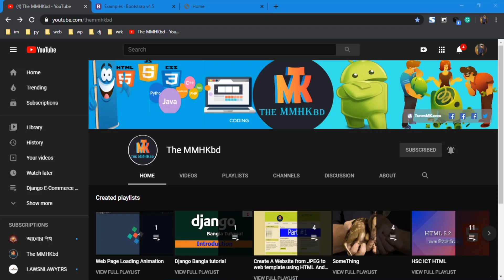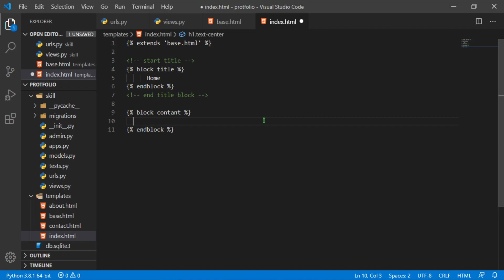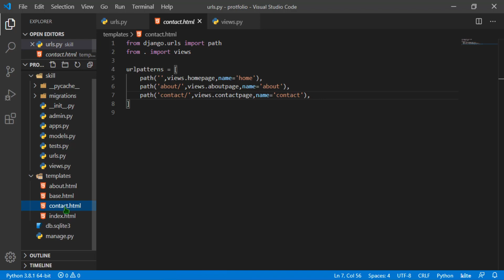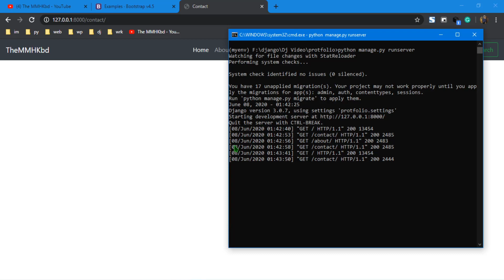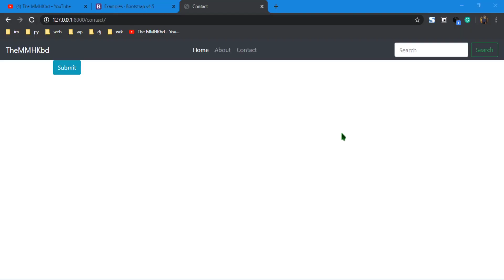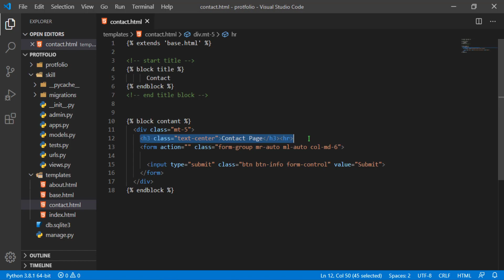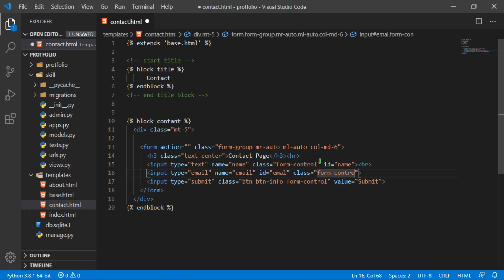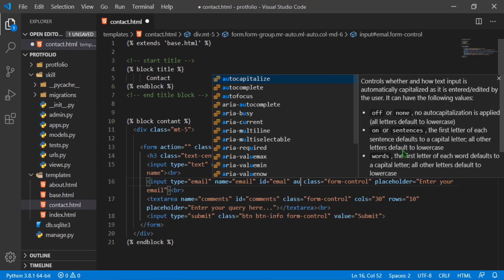10.0 Bootstrap portfolio template design Django3.0.7 bangla tutorial || TheMMHKbd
bootstrap portfolio template design django 3.0.7 bangla tutorial,
Learn How to Make Portfolio Website in Bootstrap for django bangla tutorial, Basically, Bootstrap one of the best HTML5, CSS, javascript framework which used to design Responsive Friendly Websites.

Guys, You can use Bootstrap to design attractive, professional and attractive Website in a short time. If you want to design a website with the help of HTML5, CSS3, and JavaScript you will take a lot of time.